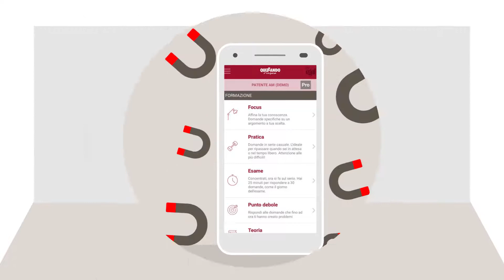Quizzando Patenti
Hai anche tu un prodotto/servizio innovativo e/o complesso? Visita il nostro sito e ti aiuteremo a creare un video explainer animato, proprio come questo!